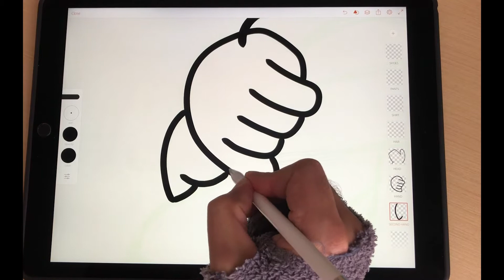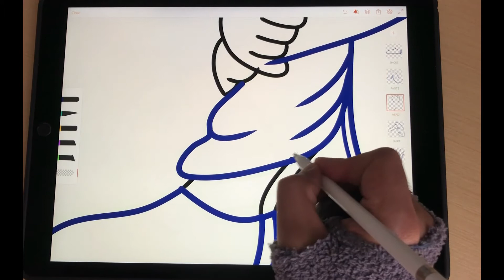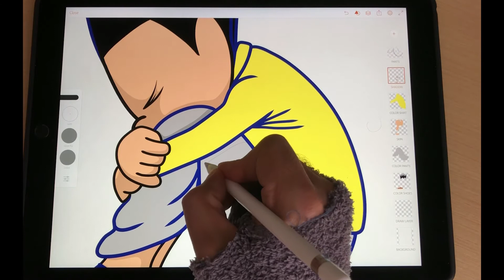iPad Pro | Character design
Made with iPad Pro + Apple Pencil + Adobe Illustrator Draw.